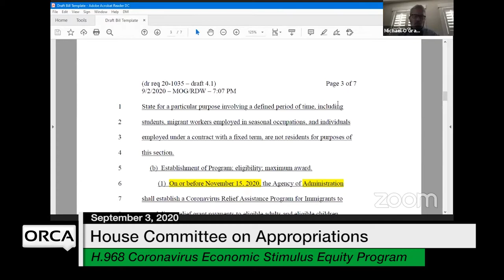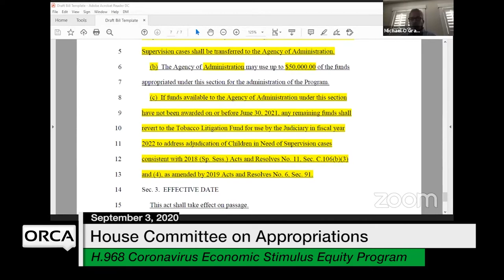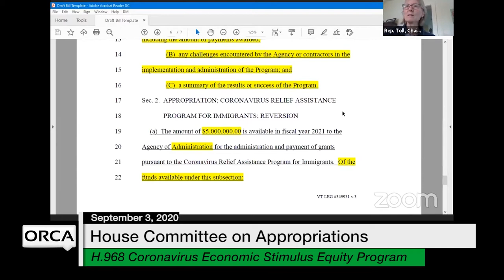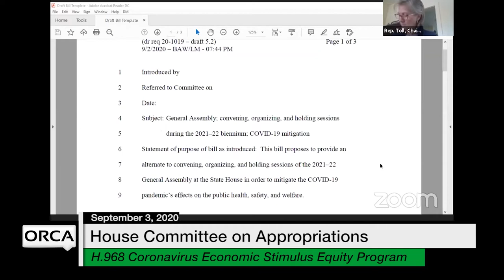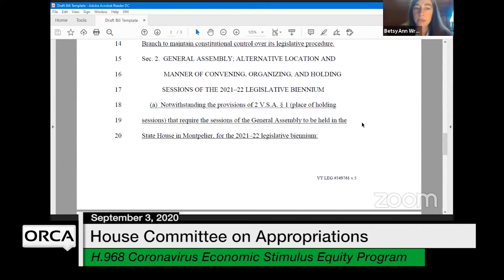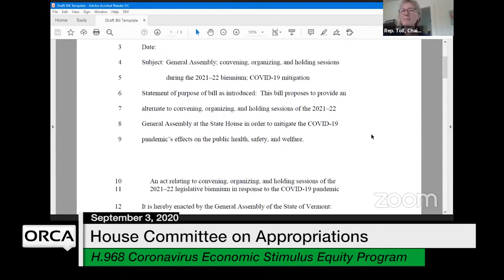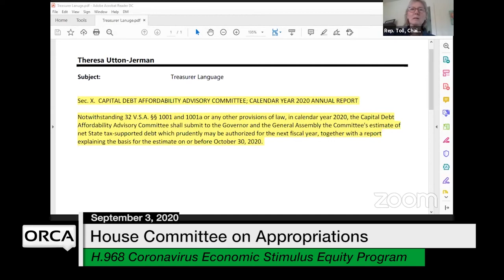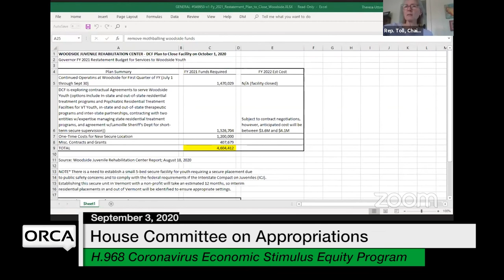Vermont State House - H.968 Coronavirus Economic Stimulus Equity Program 9/3/2020